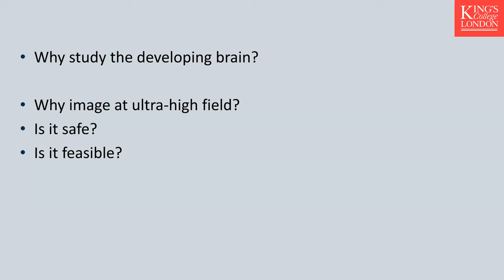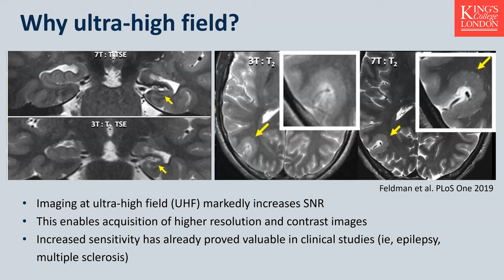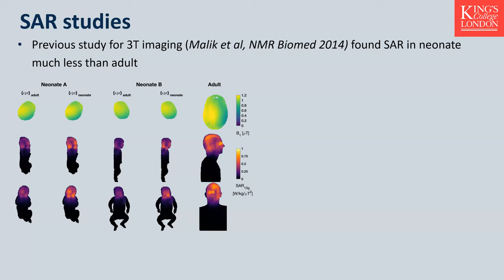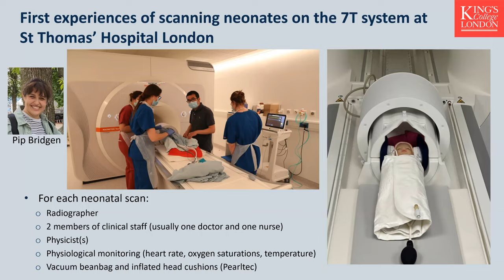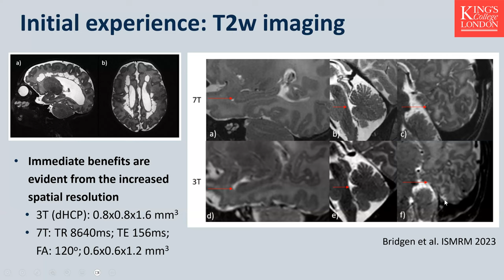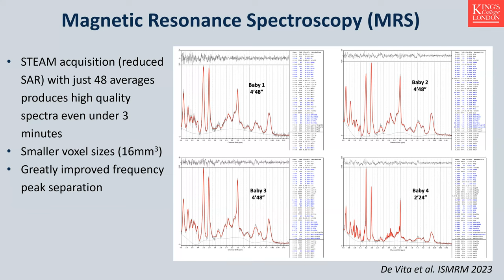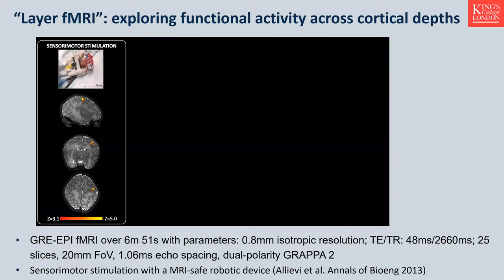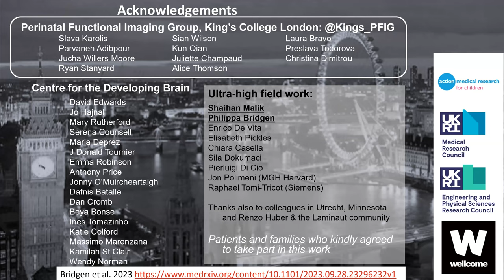Exploring deeper: challenges and opportunities of UHF imaging in neonates by Tomoko Arichi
Tomoko Arichi – King’s College, London

SHORT ABSTRACT:
MR Imaging at ultra-high field (7 Tesla and above) offers marked gains in signal-to-noise ratio, spatial resolution, and contrast which translate to improved sensitivity for pathology and anatomy. These benefits are particularly relevant when imaging the brain across the newborn period, at a time when both its structure and function are rapidly developing and thus are particularly sensitive to injury. However, experience of imaging neonates at 7T has been extremely limited due to the associated regulatory, safety, and practical challenges. Over the last 3 years, we have established a program for safely acquiring high resolution and contrast brain images from neonates on a 7T system at King’s College London. This has included a comprehensive safety assessment, the establishment of clinical procedures, and systematic optimization of image acquisition and processing pipelines. To date we have imaged over 50 infants, with the smallest being a preterm infant studied at 34+3 postmenstrual weeks and weighing just 1.5kg. The initial data not only demonstrates the safety and feasibility of imaging this fragile population at ultra-high-field, but also highlights how the clear gains in SNR and resolution can provide new insights about the development of the brain’s structure and function during this critical phase of early life.